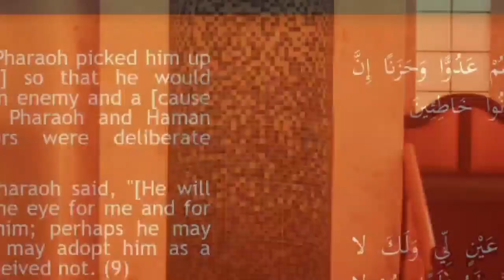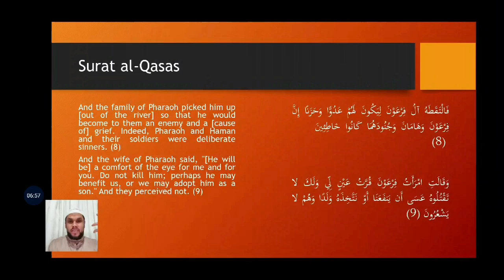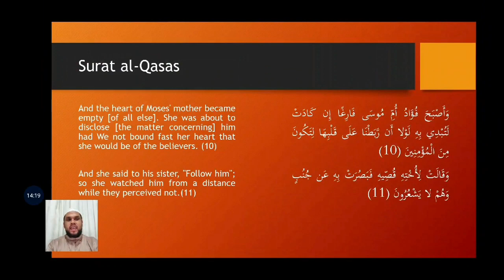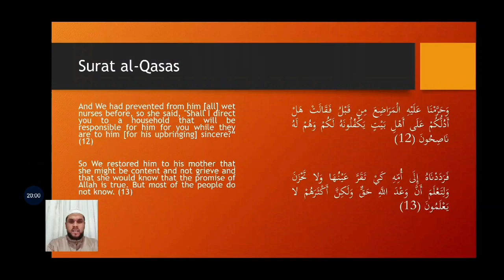The Stories of the Prophets - Nabi Musa Part 3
The Stories of the Prophets - Prophet Moses is the Ramadan 1441/2020 daily video subject. Mln Irshaad Sedick explores the stories while extracting valuable lessons to apply in the modern world.